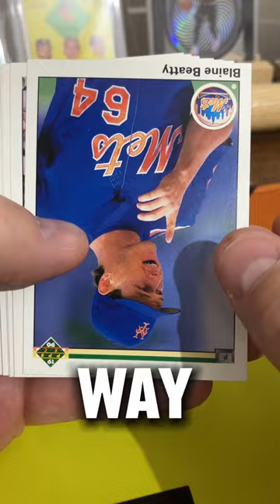Upper Deck Made Great Sports Cards 1990 Upperdeck Baseball!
In this we are opening 1990 Upper Deck Baseball looking for Hall of Famers from a classic set!